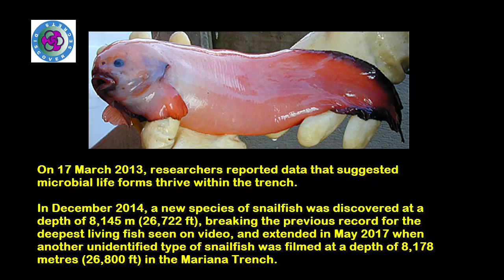Discover the secret of Marianas Trench - DS 58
The Mariana Trench or Marianas Trench is the deepest part of the world's oceans. It is located in the western Pacific Ocean, an average of 200 kilometres (124 mi) to the east of the Mariana Islands, in the Western Pacific East of Philippines.  It lies on the bottom of the Pacific Northwest , to the east of the Mariana Islands .

It reaches a maximum-known depth of 10,994 metres (36,070 ft). It was first explored in 1951 by the Royal Navy 's Challenger II , so it was named the deepest part of the Mariana Trench, the Challenger Chasm . Using techniques reflection of sound waves , the ship Challenger II measured a depth of 5960 fathoms(10,900 m) at coordinates 11 ° 19 'North and 142 ° 15' East.

In 1984 , Japan sent the Takuyo , a highly specialized survey vessel to the Mariana Trench for data collection using multiple beam and narrow-beam reflex receivers; They report a maximum depth of 10,924 m (35,840 ft). The most accurate measurements have been made on the detector Kaiko Japanese on December 24 month 3 year 1995 results 10 911 m (35 798 ft).

The trench is not the part of the seafloor closest to the center of the Earth. This is because the Earth is not a perfect sphere; its radius is about 25 kilometres (16 mi) less at the poles than at the equator. As a result, parts of the Arctic Ocean seabed are at least 13 kilometres (8.1 mi) closer to the Earth's center than the Challenger Deep seafloor.

In 2008, the deepest living fish of the ocean, at a depth of 7,700 meters at the Japanese trenches, was found, and other organisms such as crustaceans were found in deeper places.

On 1 June 2009, sonar mapping of the Challenger Deep by the Simrad EM120 sonar multibeam bathymetry system for deep water, mapping aboard the RV Kilo Moana (mothership of the Nereus vehicle), indicated a spot with a depth of 10,971 metres (35,994 ft).

The Mariana Trench is a site chosen by researchers at Washington University and the Woods Hole Oceanographic Institution in 2012 for a seismic survey to investigate the subsurface water cycle. Using both ocean-bottom seismometers and hydrophones the scientists are able to map structures as deep as 97 kilometres (60 mi) beneath the surface.
Discover secrets – DS